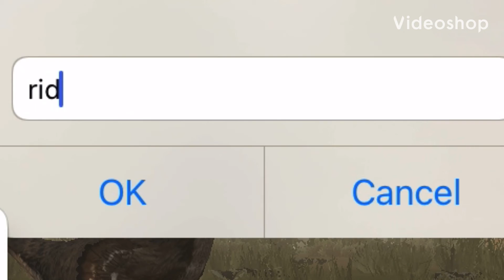Being that one deino because home caves suck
Tomorow Is a more fair battle that I would have won if he didint get help